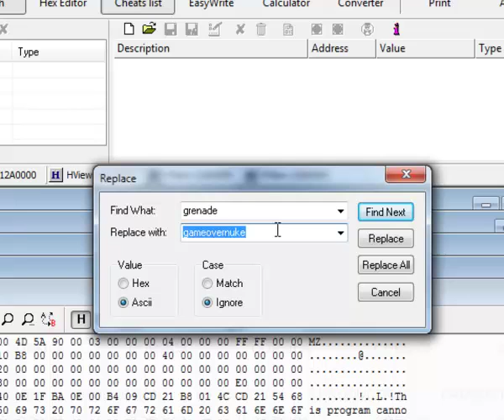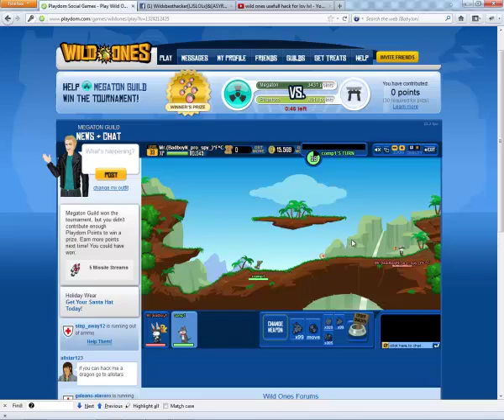HOW TO HACK WILD ONES NEW AMMO HACK [JETPACK]NEW!!!!.mp4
like my page you will be fun in our page